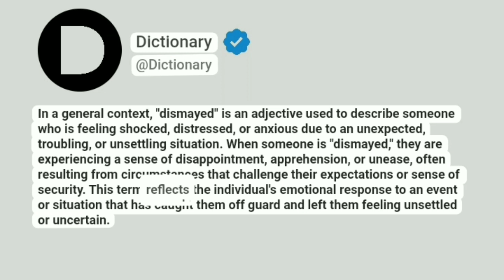Dismayed Meaning In English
In a general context, "dismayed" is an adjective used to describe someone who is feeling shocked, distressed, or anxious due to an unexpected, troubling, or unsettling situation. When someone is "dismayed," they are experiencing a sense of disappointment, apprehension, or unease, often resulting from circumstances that challenge their expectations or sense of security. This term reflects the individual's emotional response to an event or situation that has caught them off guard and left them feeling unsettled or uncertain.